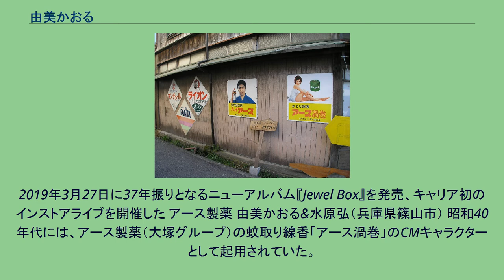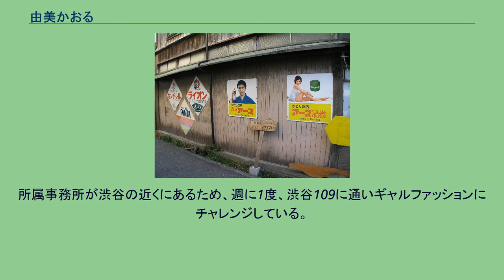由美かおる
由美 かおる（ゆみ かおる、1950年11月12日 - ）は、日本の女優。
本名：西辻 由美子（にしつじ ゆみこ）。
京都府京都市生まれ、6歳から兵庫県川西市で育つ。
身長157cm。
体重44kg。
スリーサイズはB86cm W58cm H86cm。
本人によると、スリーサイズはデビュー当時（15歳）から現在までほぼ変わっていないという。
私立梅花高校中退。
有限会社トゥフロントと業務提携。
1962年、小学6年生の時に「西野バレエ団」へ入団し、1965年『サンデー志ん朝』、1966年『11PM』に出演、抜群のプロポーションと愛らしい風貌と網タイツ姿で人気を集める。
1967年、音楽番組『レ・ガールズ』（日本テレビ）で、金井克子や奈美悦子らと共演し、ミニスカート姿でマリリン・モンローのレパートリー等を歌って踊るシーンが話題を呼んだ。
歌手としては、1967年からのクラウンレコードを皮切りに、フィリップス・レコード、ミノルフォン、コロムビア・レコードと転籍する中で、『レモンとメロン』『炎の女』『しなの川』（後述する同名映画の主題歌）『別れる前に』『ちぎれ雲』などを発表する。
女優としては、1966年に映画『夜のバラを消せ』でデビュー。
1973年の映画『同棲時代-今日子と次郎-』で初ヌードを披露、同年には映画『しなの川』にも出演、美しい和服姿と大胆なオールヌード、処女喪失シーンが話題となった。
1974年の『ノストラダムスの大予言』『エスパイ』、1976年の『超高層ホテル殺人事件』でもヌードを披露している。
同年東映の大ヒット映画「トラック野郎シリーズ」4作目『トラック野郎・天下御免』のマドンナ役で出演、同時に『夜のひとりごと』が挿入歌として使用された。
1986年から、人気時代劇『水戸黄門』に「かげろうお銀」役でレギュラー出演。
番組の中で披露される入浴シーンは名物となり（後述）、「疾風のお娟」と名前を変えて活躍した。
なお、水戸黄門には「かげろうお銀」役以前から何度もゲスト出演をしていた。
合気道四段の猛者でもあり、劇中では今尚華麗なアクションでお茶の間を楽しませているアクション女優としての一面もある。
1986年11月10日草の根保守運動として開催された「天皇陛下御在位60年大奉祝祭」の銀座七丁目前の式典で挨拶をしている。
2002年にノーベル物理学賞を受賞した小柴昌俊が由美の大ファンで知られるほか、衆議院議員の渡部恒三も大ファンで、渡部が民主党国対委員長就任時にプレゼントを贈った。
『日本沈没』『エスパイ』の原作者である小松左京も由美のファンであった。
出身地、兵庫県川西市の源氏のふるさと大使などを務める。
『水戸黄門第41部』（2010年4月12日放送開始）をもって、同ドラマのレギュラー出演を降板することを正式に発表した。
2019年3月27日に37年振りとなるニューアルバム『Jewel Box』を発売、キャリア初のインストアライブを開催した アース製薬 由美かおる&水原弘（兵庫県篠山市） 昭和40年代には、アース製薬（大塚グループ）の蚊取り線香「アース渦巻」のCMキャラクターとして起用されていた。
この宣伝を兼ねたホーロー看板は、ほとんど必ずと言っていいほど水原弘の「ハイアース」（稀に松山容子の「ボンカレー」）と一対になって街中いたる所に貼り出され、現在でも運が良ければ鄙びた山間部のバス停や古い農家の土壁などで目にすることができる。
歌手活動時に、後にガロに参加するMARKこと、堀内護が在籍していた「ジ・エンジェルス」がバックバンドを務めていたことがあった。
1979年7月21日、羽田から和歌山県南紀白浜行きの東亜国内航空（当時）381便のYS-11に搭乗したが、離陸後に後輪の左車輪が故障し、出せなくなっていることが判明した。
同機は羽田に引き返し、前輪と後輪が右側のみの片輪で着陸した。
着陸後、速度が落ちた機体は脚のない左後方に大きく傾き、胴体を滑走路に激しく擦りつつ、機体の前後がほぼ逆に向いた状態で何とか停止。
幸いにも爆発や炎上などはなく、由美を含めた乗員乗客は全員無事だった。
なお2004年にこの時のYS-11機長とみのもんた司会のテレビ番組の中で対面をしている。
1986年4月の初披露以来、名物ともなっている『水戸黄門』シリーズでの入浴シーンは、2009年の放映（水戸黄門第40部）で累計200回になる。
1つのドラマ...